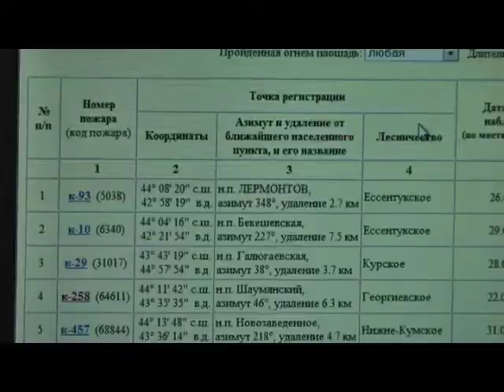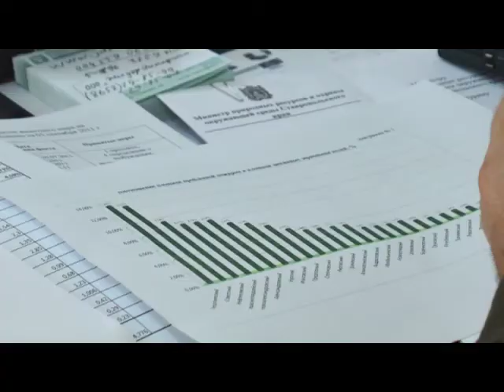нам сверху видно все